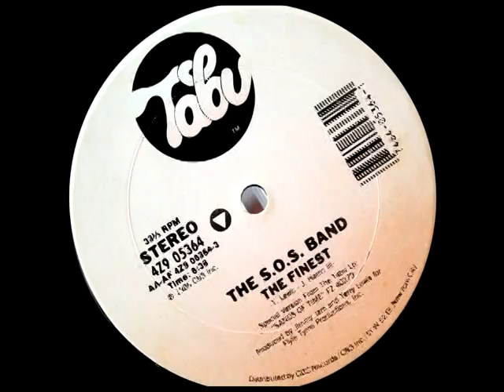S.O.S. Band - the finest (Solid Gold:1986) Remastered